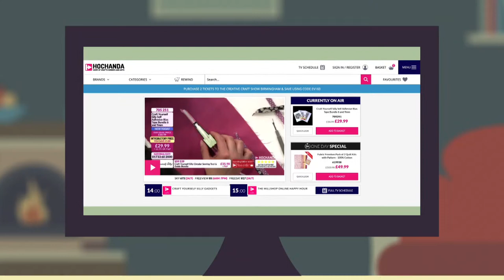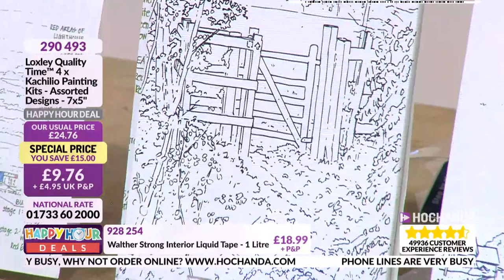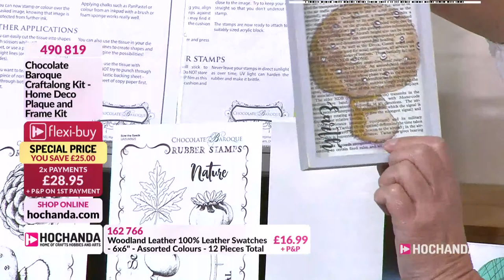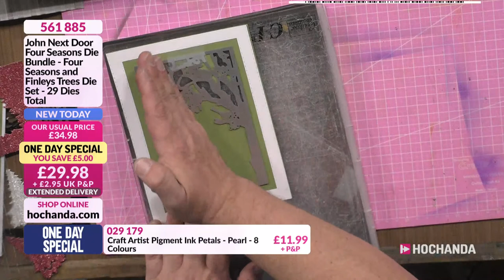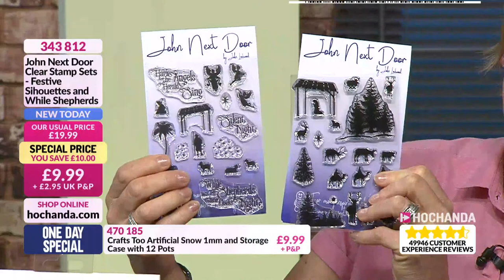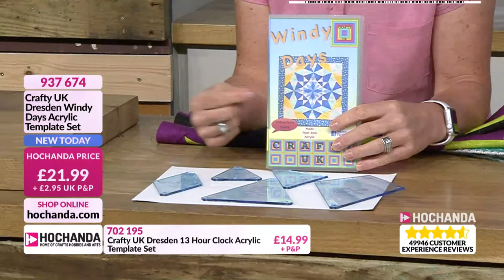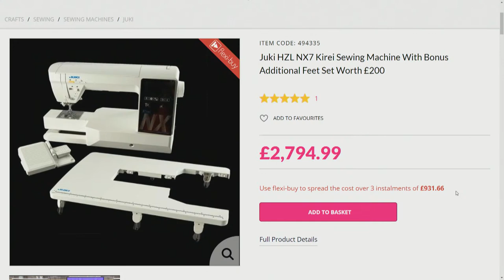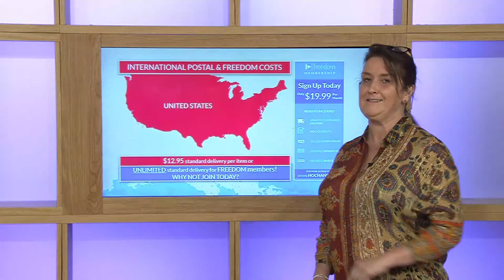Fun Paper Crafts and Quilting Ideas Hochanda - The Home of Crafts, Hobbies and Arts